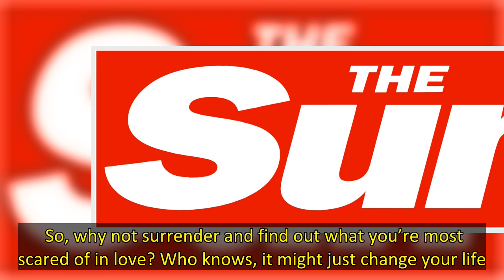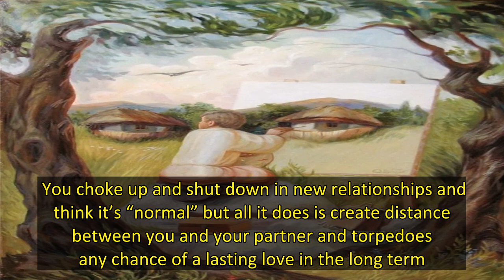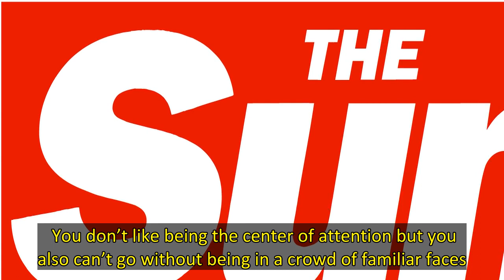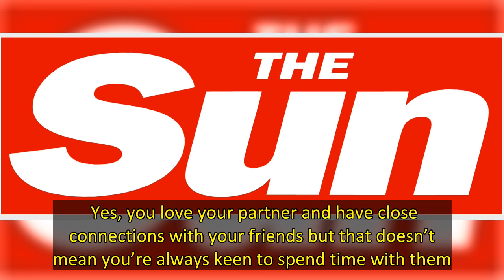What you see first in this optical illusion reveals what you fear most when in love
What you see first in this optical illusion reveals what you fear most when in love – and taking the test could resolve it.   They say love is a battlefield and that with every argument the distance between you and your partner grows.   So, why not surrender and find out what you’re most scared of in love? Who knows, it might just change your life.   The clever people at Your Tango have been doing just that and recently released an optical illusion that’s said to reveal what in relationships yo